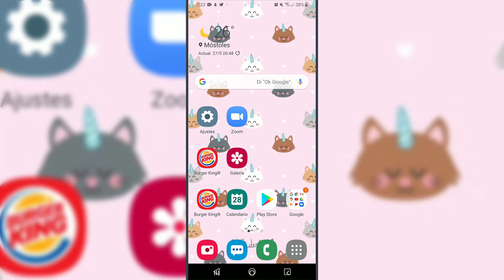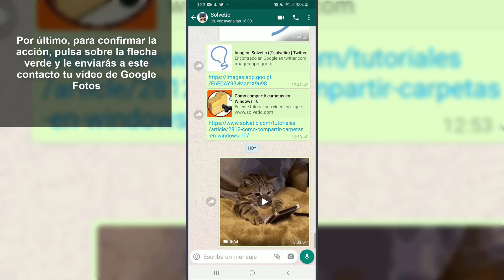📲📼 Cómo ENVIAR un VÍDEO de GOOGLE FOTOS a WHATSAPP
Videotutorial de Solvetic para saber cómo enviar un vídeo de Google Fotos a WhatsApp paso por paso 📝 𝗠𝗔𝗦 𝗧𝗥𝗨𝗖𝗢𝗦 𝗪𝗛𝗔𝗧𝗦𝗔𝗣𝗣

Gracias a este tutorial en forma de vídeo conocerás cómo enviar un vídeo de Google Fotos a WhatsApp paso por paso.